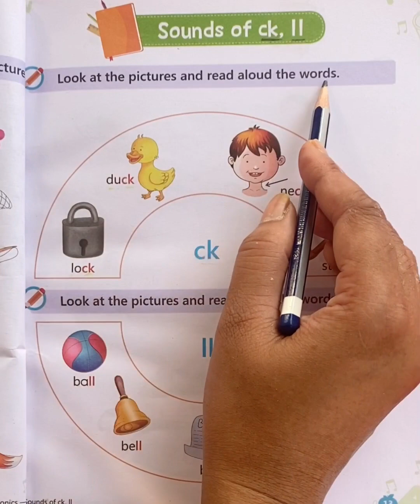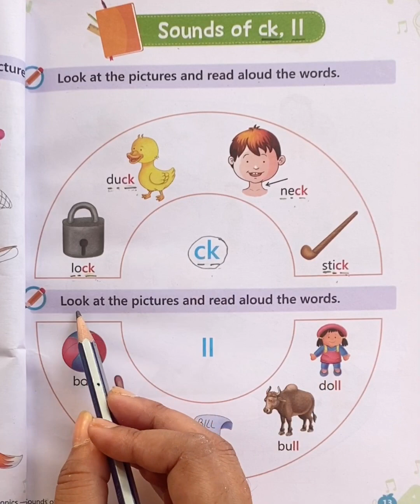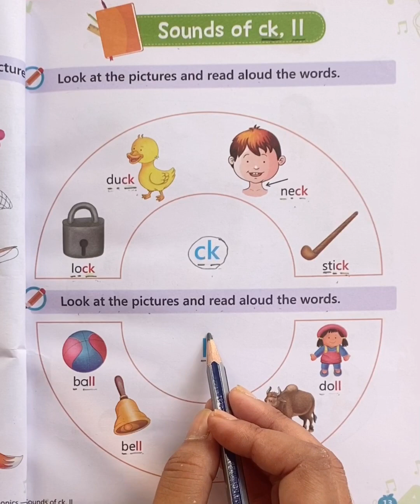UKG phonics/Sounds of ck,ll